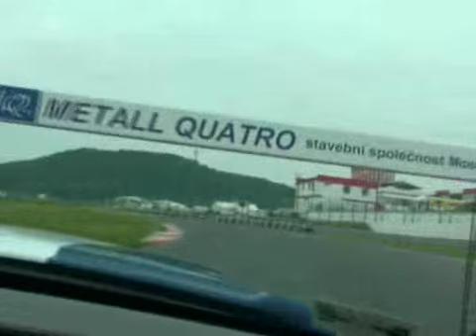SHELBY GT500 Most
shleby gt 500 race Most 2009
opravdu ostrá jízda v GT500 o celkové hmotnosti i s kameramanem 2000 kg.